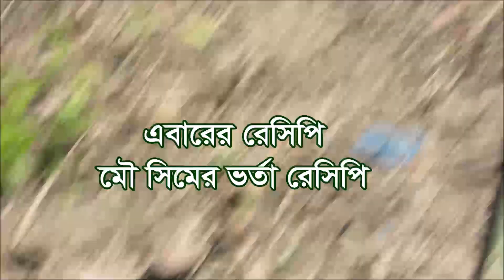মৌ সিম ভর্তার রেসিপি | Mou Simer Bhorta | Village Cooking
মৌ সিম ভর্তার রেসিপি

উপকরনসমূহ:
১. মৌ সিম
২. শুকনো মরিচ
৩. রসূন
৪. বিলাতি ধনিয়া পাতা
৫. লবন